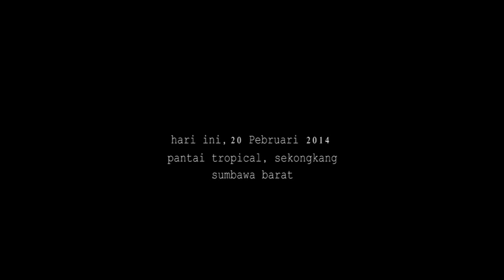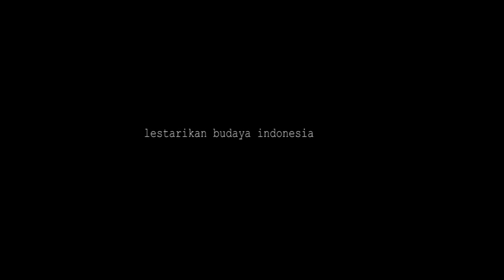BAU NYALE (Pantai Tropical, Sekongkang, Sumbawa Barat)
Selain tradisi bau nyale di Pantai Selatan Lombok yakni Kuta, di Sumbawa Barat tepatnya pantai tropical juga mempunyai tradisi bau nyale dengan pelaksanaan yang hampir sama dengan di lombok.

Pagi-pagi buta, Ani warga Desa Sekongkang Atas, Kecamatan Sekongkang, KSB telah sibuk bergegas kembali ke rumahnya. Sebelumnya Ani bersama warga lainnya berburu Nyale (cacing laut) di pantai Tropical (20/2). Pantai Tropical hanya berjarak 3 KM dari area perumahan karyawan PTNNT.

Selain keindahan pasir dan ombaknya bagi para peselancar, pantai Tropical juga menyimpan pesona serpihan legenda Putri Mandalika yang sangat tersohor di pesisir laut selatan pulau Lombok. Nyale telah menjadi bagian acara tahunan bagi warga Sekongkang dan sekitranya. Mereka berbondong-bondong menyusuri tepian pantai untuk menagkap Nyale sebanyak-banyaknya untuk dimasak atau dijual.

Tungku di dapur telah mengepulkan asap, wajan berukuran sedang telah disiapkan di atasnya. Bumbu yang terbuat dari cabe merah, bawang putih, lengkuas, kunyit dan merica yang diulek halus telah pula siap di dalam wajan. Ani mencuci Nyale hasil tangkapannya hingga bersih, kemudian dituangkan Nyale itu kedalam wajan yang mulai hangat. Santan dan sedikit garam juga ditambahkan, sambil mengaduk dengan sabar Ani memasukan irisan daun jeruk sebagai penyedap.

Dua jam lamanya Ani bergulat dengan panasnya api dan kepulan asap demi memastikan masakan Nyale bumbu santan yang dimasaknya matang dengan sempurna. Sementara anak dan suaminya menyiapkan piring, nasi, gelas dan air putih di atas bale-bale depan rumahnya. Aroma sedap dari masakan Nyale mulai tercium, Ani kemudian mengangkat wajan ke atas bale-bale dan this is it...masakan Nyale ala Ani telah siap disantap.

"Masakan Nyale ini sangat bagus bagi kesehatan, kadar proteinnya tinggi, nikmatnya luar biasa, sulit jika dibandingkan dengan makanan lainnya. Rasa khas Nyalenya terasa makin legit jika disantap saat panas-panas seperti ini," cerita Ani

Sedikit kegembiraan dari sebuah keluarga kecil yang sederhana masih bisa kita saksikan di pagi yang cerah itu, mereka tertawa dan bergembira menyantap hidangan sarapan pagi bersama keluarga tercinta, apalagi hidangan pagi ini dilengkapi dengan menu spesial, Nyale bumbu santan.
Tulisan oleh Bli Omang